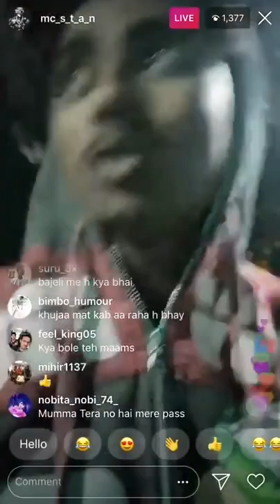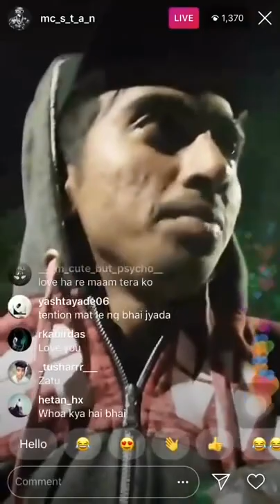McStan Taliking About His Murdercase 307 |On Instagram live (Part2)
mc stan talking About murder case #307 part 2